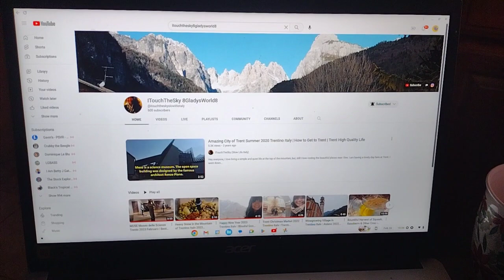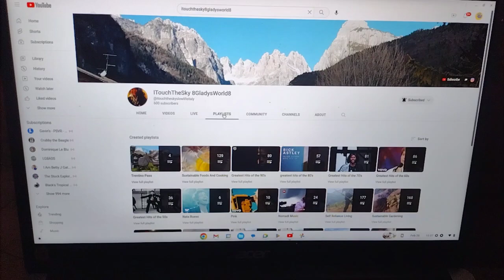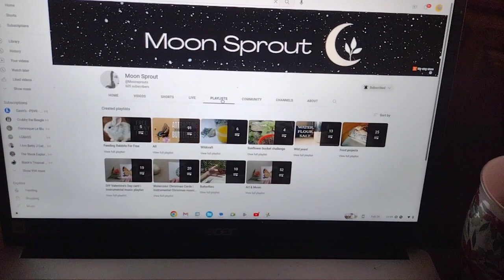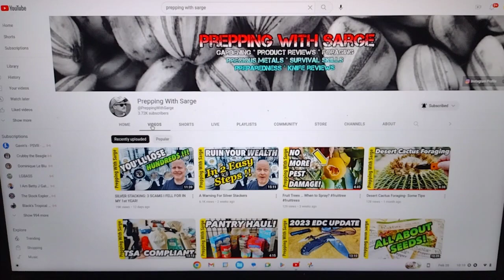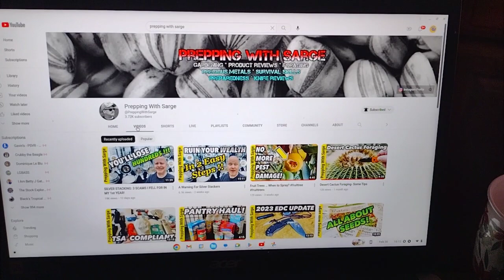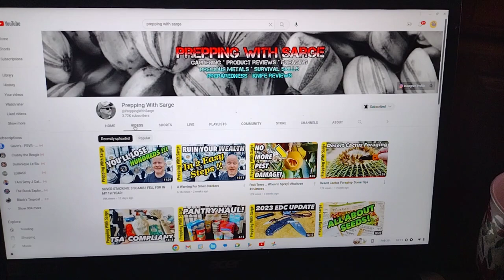Shout Out - No. 1 - Feb. 21, 2023 (Tuesday)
My Shout Outs for today.  2/21/23

I will be checking to see who visits my Shout Out friends.  Surprises for some of those folks.  Each shout out will go to a specific video.  Please, leave a comment on that video telling them Gail's Southern Living sent you.